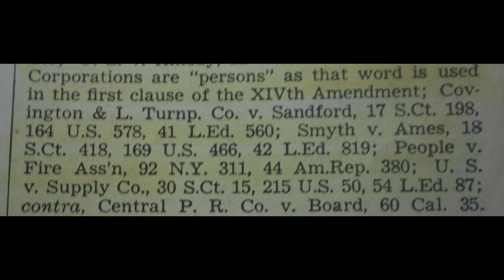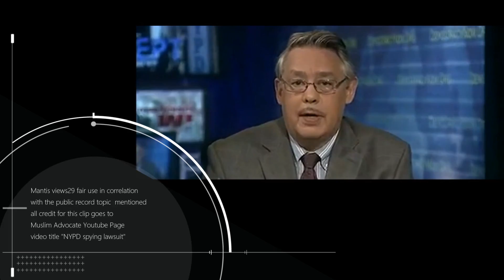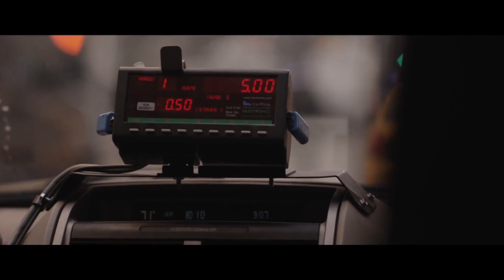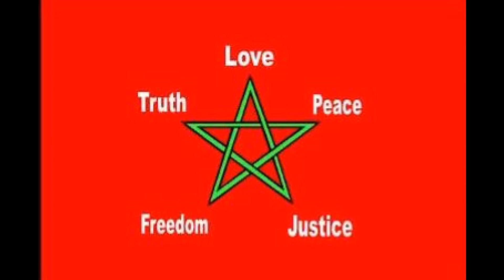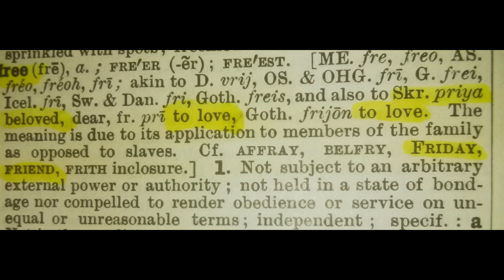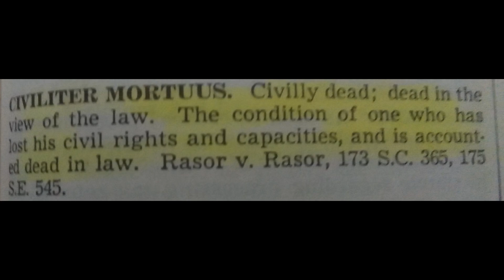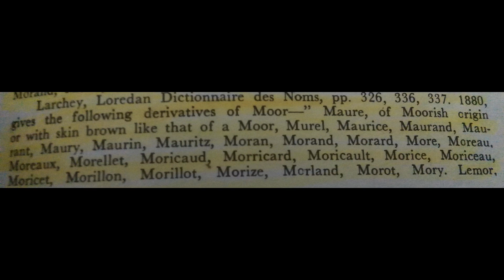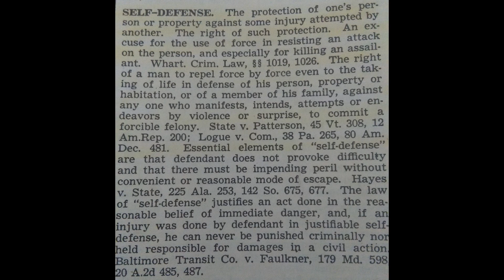Red Pill: InfraRed Mantis views29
This video was Recorded on the Scorpion Full Moon May 2017 G.C. pardon being late on the uploads, but this is timeless. Stay up Moors!!

Mantis Views29 All Rights/Liberties Reserved